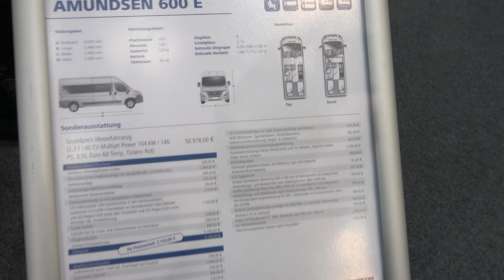WESTFALIA AMUNDSEN 600E campervan 2023